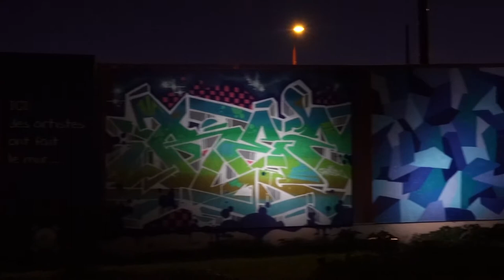CONCERT : YUZU at La School tremplin pour L'Antre Du Lion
Fuzzy On The Details